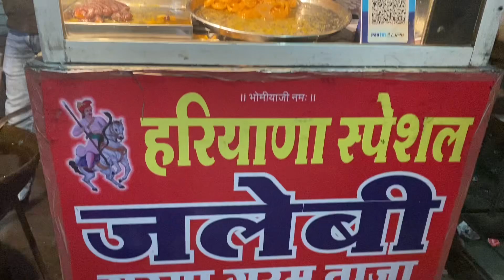हरियाणा special जलेबी # mava jalebi indorestreetfood | काली जलेबी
Address- haryana special jalebi chandan nagar main road  Indore Madhya Pradesh

Shop timing- 3pm to 11pm

R R foodie indore.